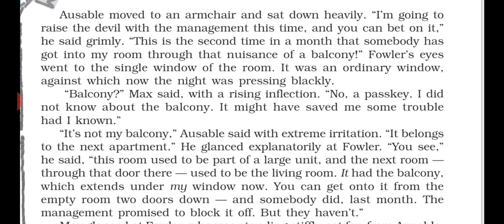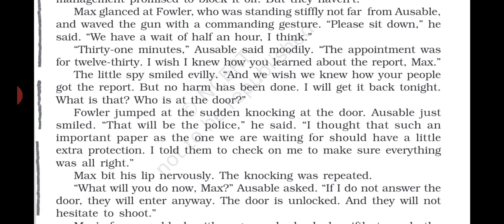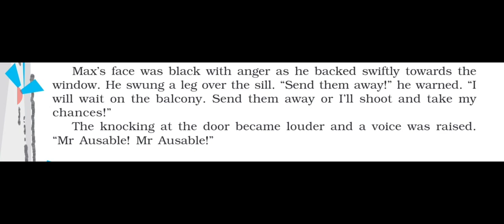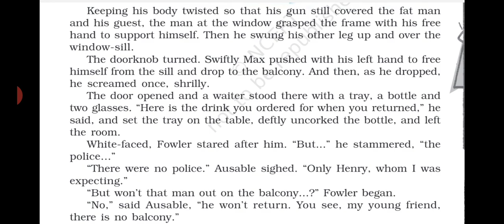Chapter 3 : The Midnight Visitor ( Class X) Footprints Without Feet